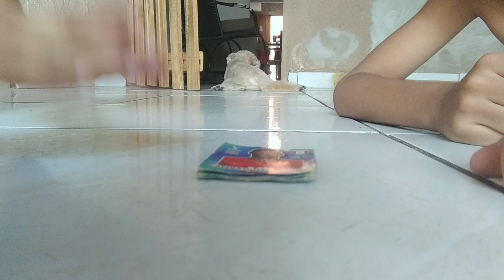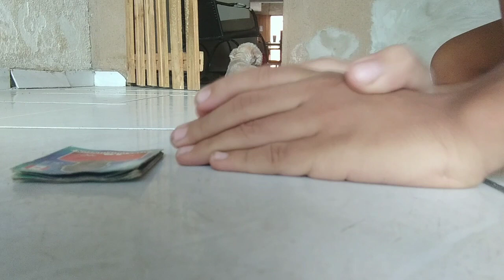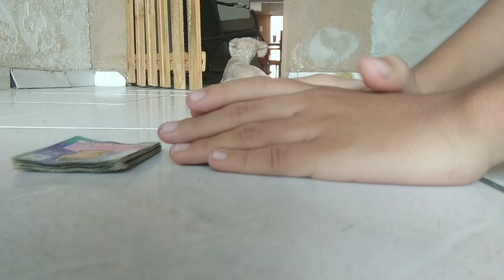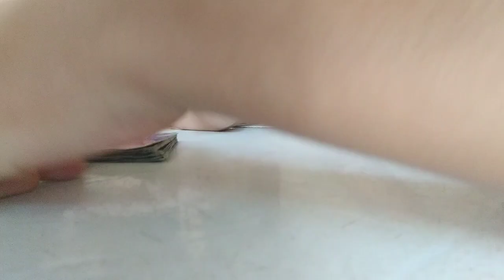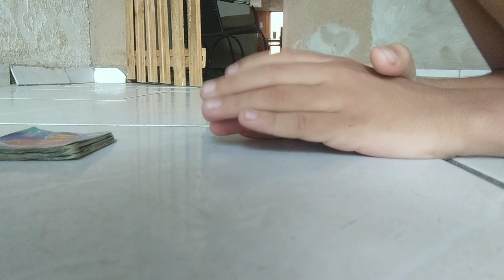MIK VS EU NO BAFÃO